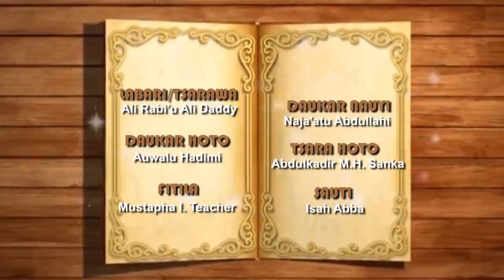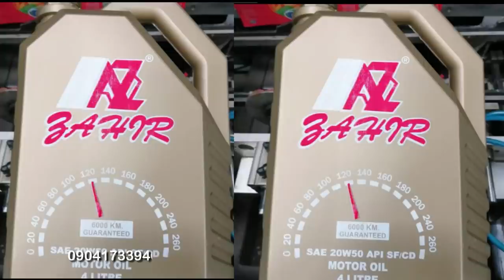AUREN SO | Episode 5 | Hausa web series 2021 (Ali Daddy)